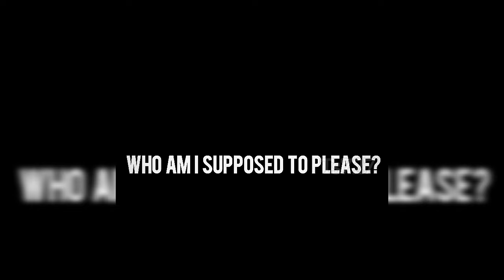wutiwant X Ino yamanaka | Who am I supposed to please?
Song: wutiwant

Singer: saraunh0ly

I have no right to the songs, or to the pictures used in the video and neither to the video clips used in this video, the content mentioned belongs to its respective owners and I have no right to it.

The video editing is only done by me and everything else belongs to its owners, I have no ownership over any of the content used here

The song wutiwant was made in December 25th 2022, I made my video on 17th August 2024